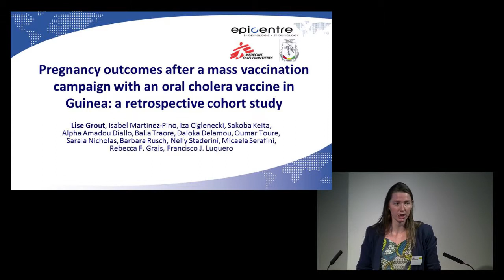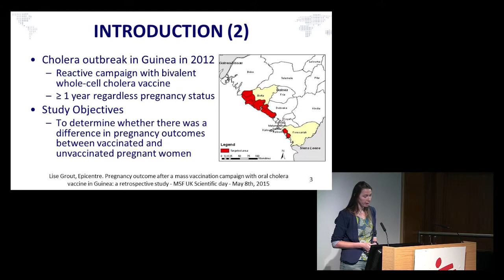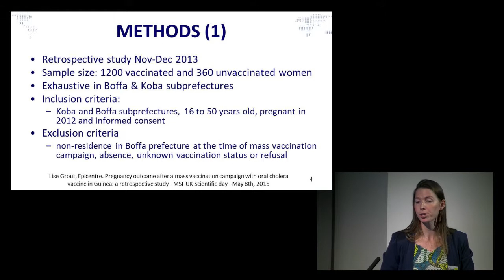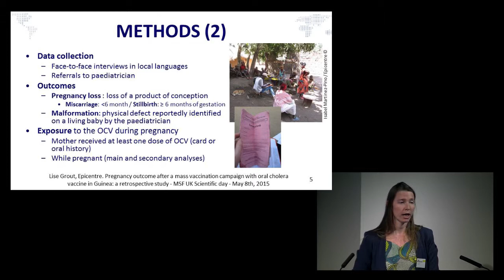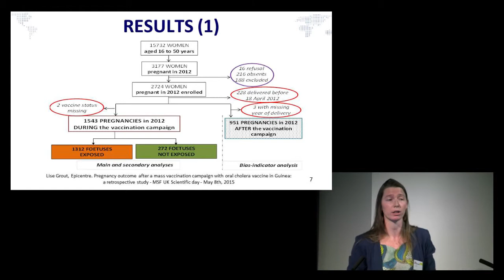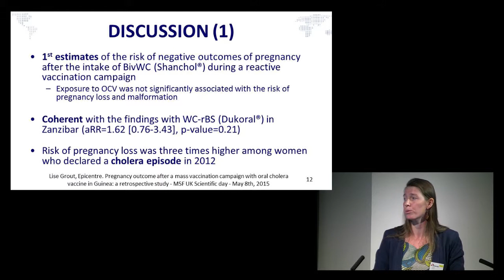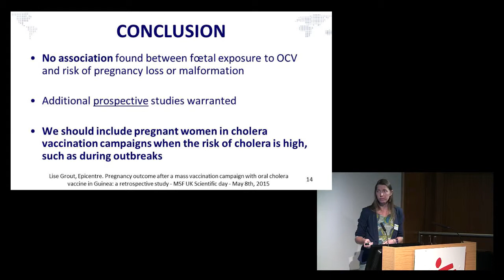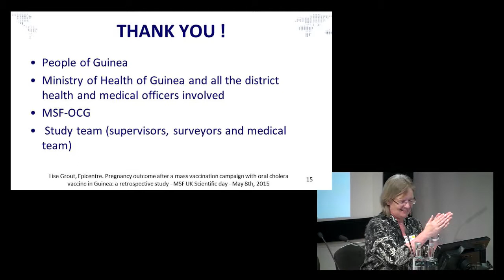Pregnancy outcomes after a mass vaccination campaign with an oral cholera vaccine in Guinea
Lise Grout, Epicentre, discusses how since 2010, the WHO has recommended oral cholera vaccines as an additional strategy for cholera control and has prequalified 2 OCV. Pregnant women are at high risk of complications and the risk of foetal death has been reported as 2-36% during a cholera episode. But due to a lack of safety data, pregnant women have been excluded from most OCV campaigns. In 2012, reactive campaigns using Shanchol were implemented in Guinea with the support of MSF-OCG in Boffa and Forecariaah prefectures. All people ≥1 year were targeted, regardless of pregnancy status. In our study, we aimed to determine whether there was a difference in pregnancy outcomes between vaccinated and unvaccinated pregnant women. There are several important limitations of note, First the number of negative events was low and the vaccine coverage was higher than expected, leading to a low number of non-exposed fetuses. This issue reduced the power of our analysis to detect statistical differences. Second, we might have suffer from information bias, typical of retrospective studies. Concerning the outcome, few pregnancy losses could be verified on official documentation. As the number of pregnancy losses is low, this declaration bias could potentially affect our point estimates, being difficult to determine in which direction. Concerning the exposure, less than 25% of the women could show a vaccination card. The incidence of stillbirth was higher among women who could show a card to confirm they were vaccinated than among the women who orally reported to be vaccinated. This information bias could therefore have diluted the risk of stillbirth among exposed fetuses. To understand further the potential presence of information bias, we conducted a supplementary bias-indicator analysis. The risk was not significantly different between vaccinated and unvaccinated women.